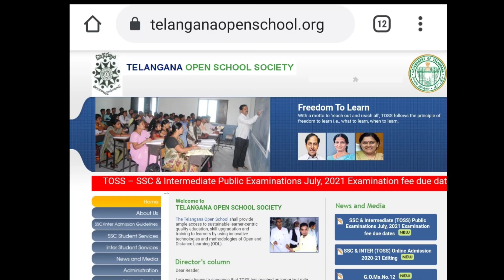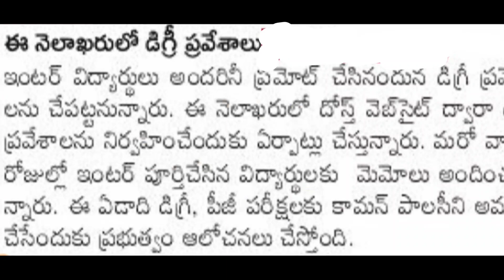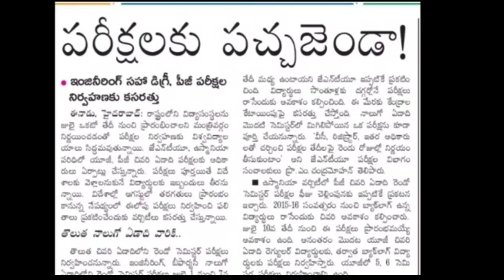toss ssc and inter exams will conduct Or not? || ts inter results 2021 || jnth exams | ou ug & pg